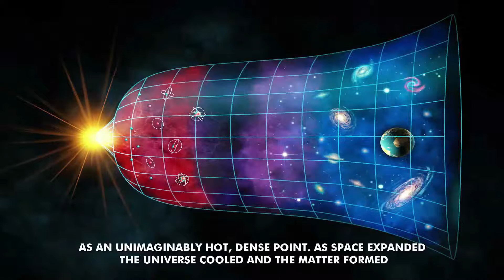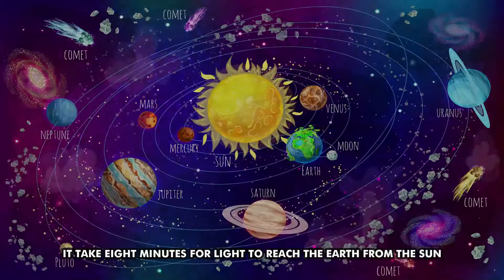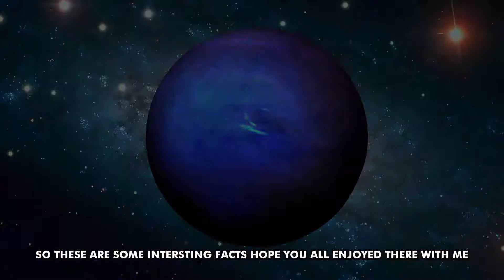Agamya little Astronaut on adventures trips to wonderful Space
About the video:
Here your kid can learn about the wonderful solar system in a simple and entertaining way. Our aim is to make learning a fun experience and our channel content is designed to engage children through various upbeat interesting Rhymes, Stories and educational facts with bright and colorful graphics.

Learn wid Agamya.